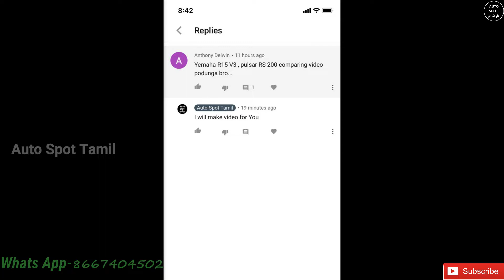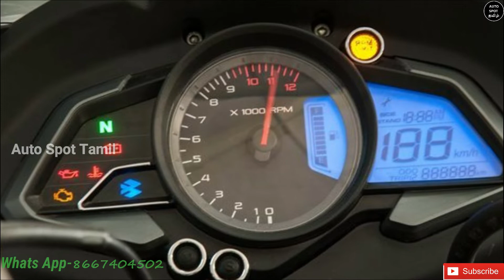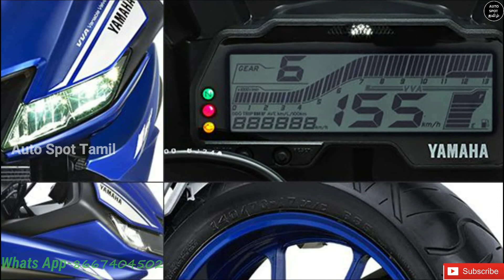2020 Bajaj Pulsar Rs 200 Bike Vs Yamaha R15 V3 Bike | Tamil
This Video Is About 2020 Bajaj Pulsar Rs 200 Bike Vs Yamaha R15 V3 Bike | Tamil